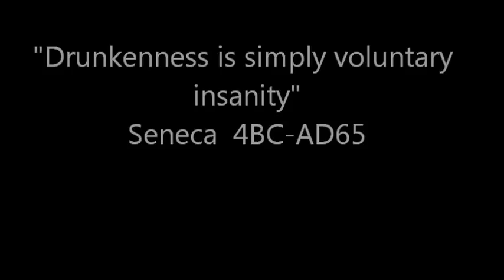Stag party swim.